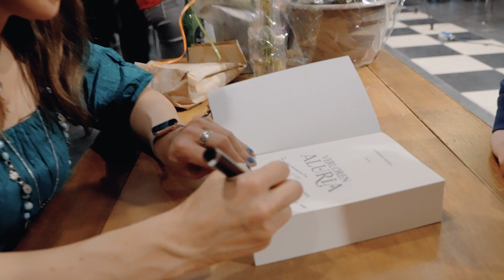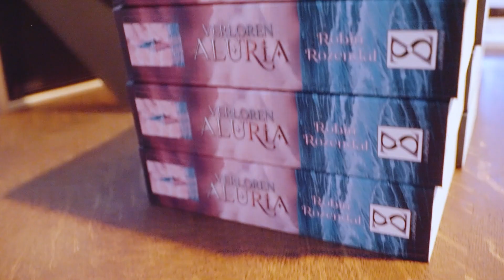📚Boekpresentatie organiseren | Tips en voorbeelden | Robin Rozendal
Als je een boek uitgeeft kun je een boekpresentatie geven. In deze video vertel ik je over mijn boekpresentatie, en heb ik het over waarom je het wel of niet zou doen, en hoe je het kunt doen.

00:00 Een boekpresentatie houden

01:29 Mijn boekpresentatie

03:29 Waarom een boekpresentatie
06:32 Zelf of met uitgever
07:30 Eerste of zoveelste boek
09:18 Hoeveel gasten
10:40 Locatie
13:32 Datum
14:24 Programma
19:26 Voorbereiden
23:54 Meer tips